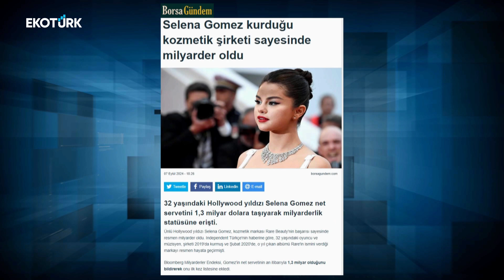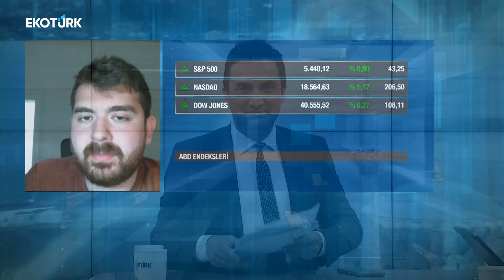Murat Tufan | Piyasa Yönü (09.09.2024)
Piyasa Yönü'nde Murat Tufan'ın konukları; Gökçen Tuncer, Sami Altınkaya ve Burç Okan Okumuş oldu.